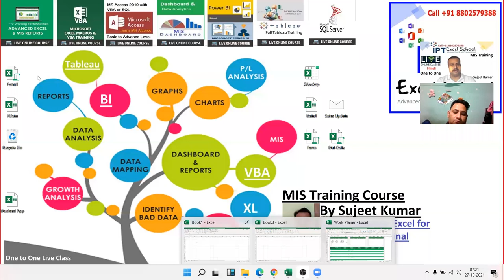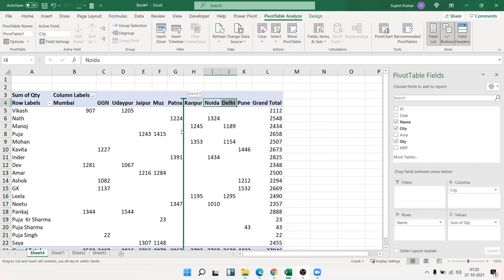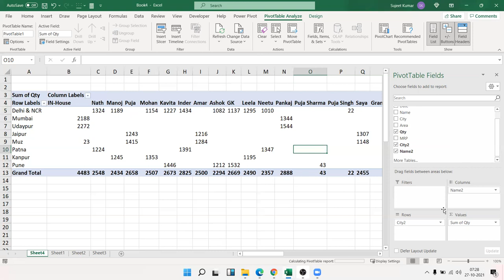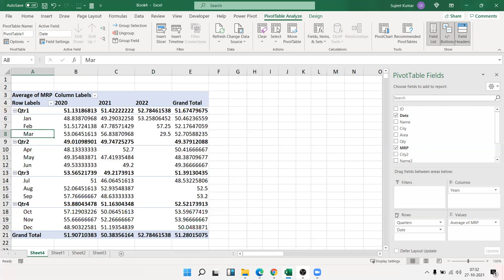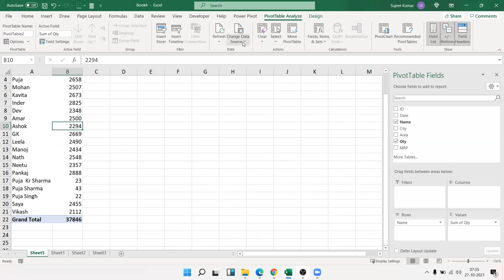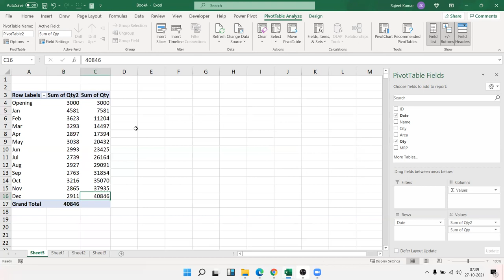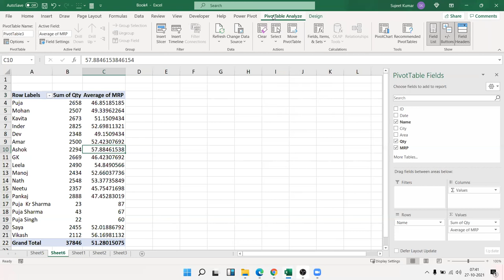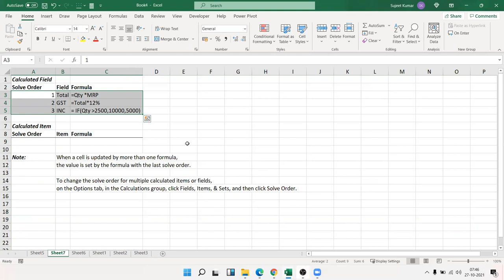Excel Pivot Tables EXPLAINED in 10 Minutes